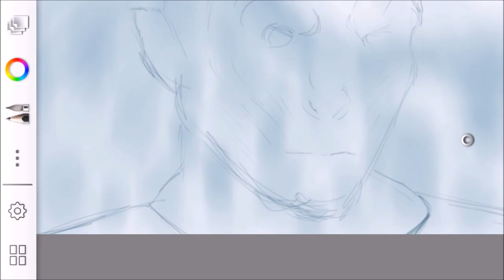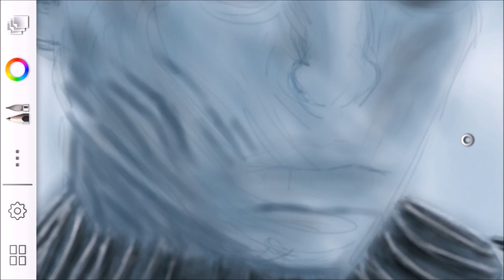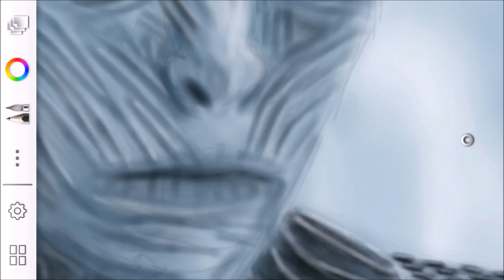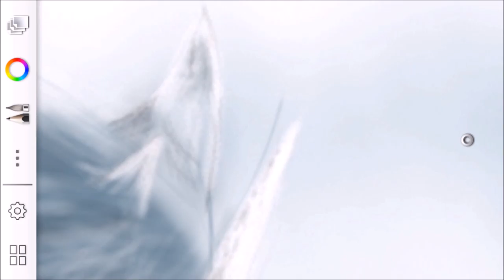White Walker from Game of Thrones Time Lapse drawing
This is for any Game of Thrones fans out there